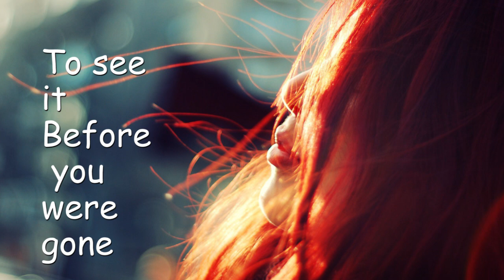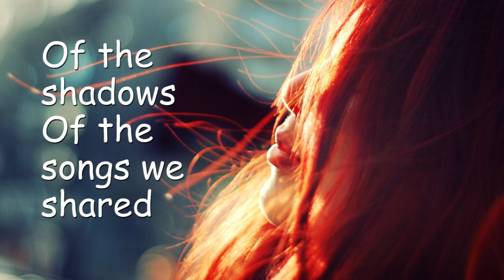My Liquorice Allsort Girl - Head Cleaner _ Modern Life is Rubbish